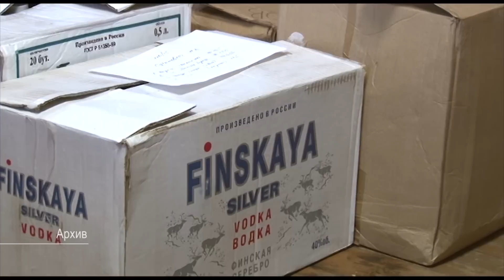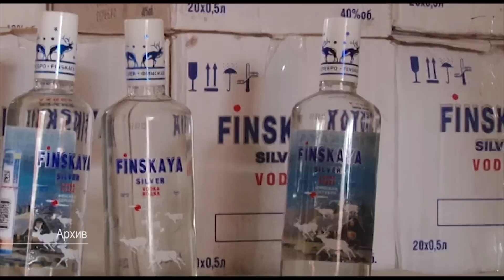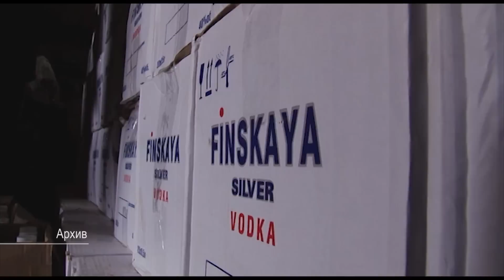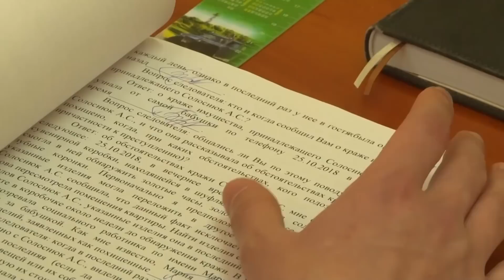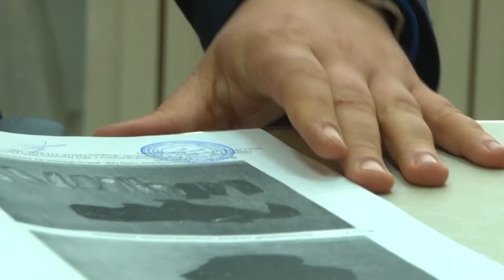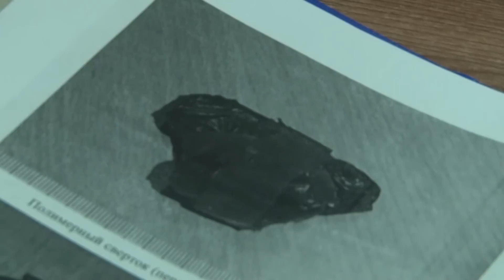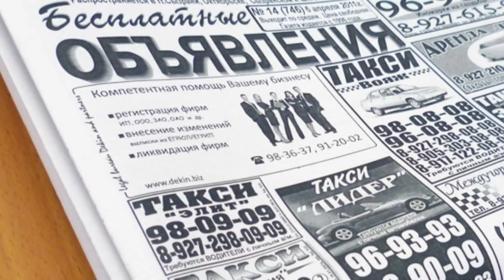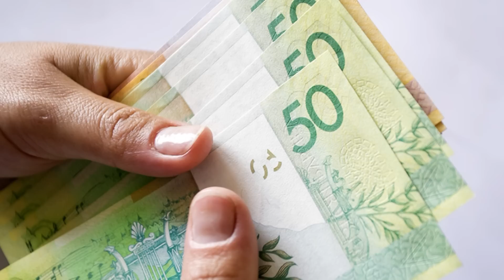Программа "На стороне Закона" 10.04.2019 г.